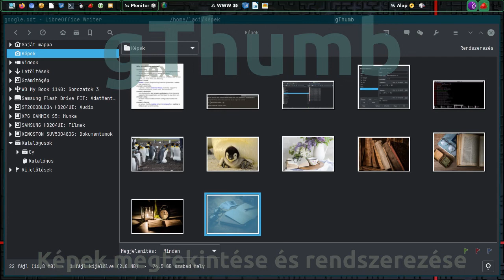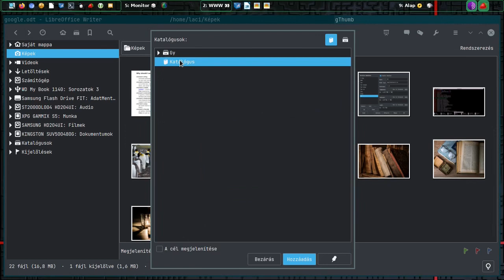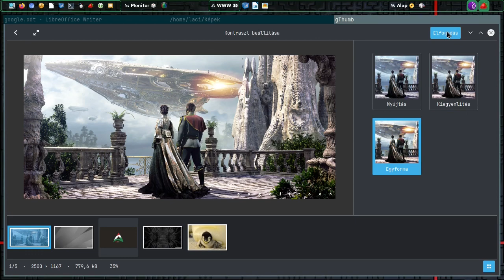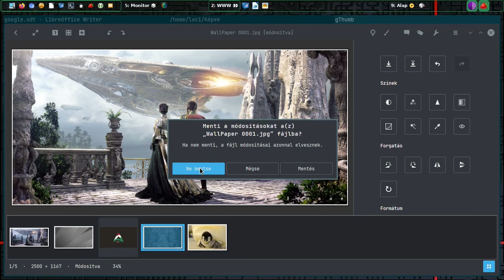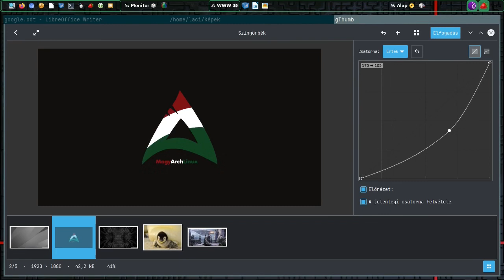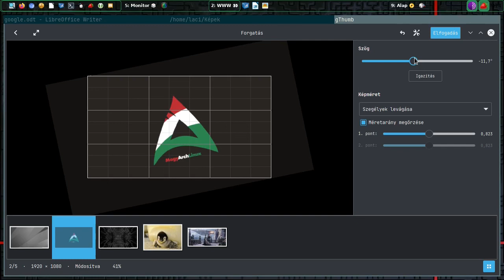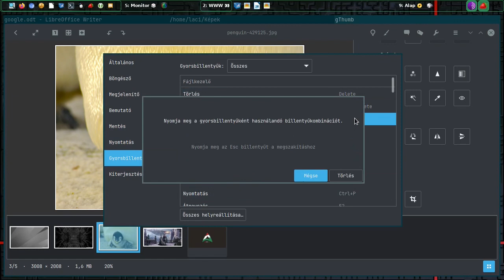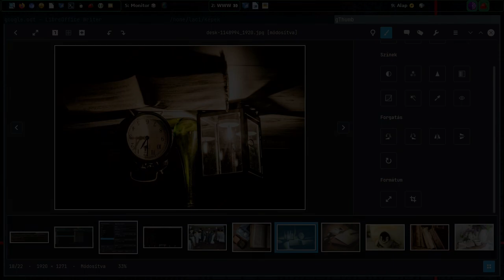gThumb - képkezelő Linuxhoz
A mai Magyar Linux Videóban egy kényelmesen használható képnézegető, rendező és manipuláló programot vizsgálunk meg. Akinek túl nagy és összetett a GIMP, vagy „csak” rendben akarta tartani a képeit és alapszinten módosítani, de azt villámgyorsan neki jó választás lesz.

Jó Linuxozást!